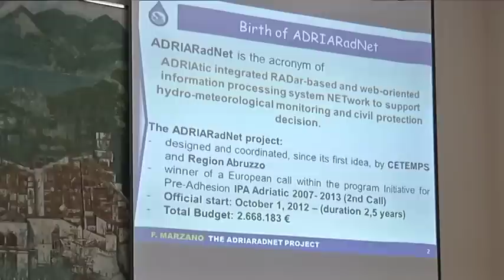NOVI FORMAT - 06.06.2014.